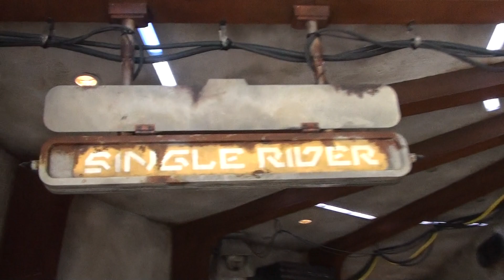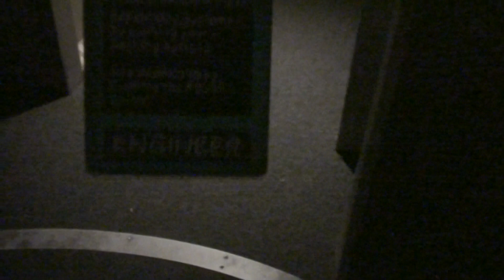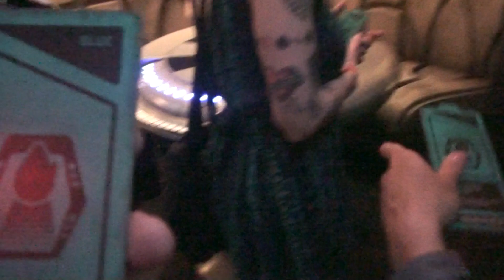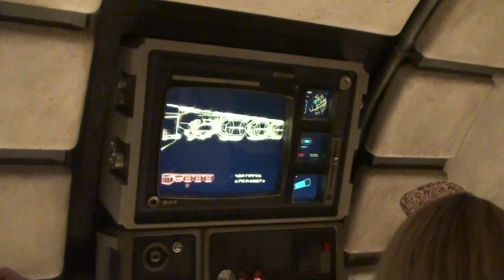Millennium Falcon: Smugglers Run - Single Rider Que Line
On my 1st visit to Galaxy's Edge at Disneyland, I rode Smuggler's Run three times. Twice going thru the regular Stand-By line and then the 3rd time thru the Single Rider line. This is video for just the Single Rider line, not the attraction ride. ENJOY!!!